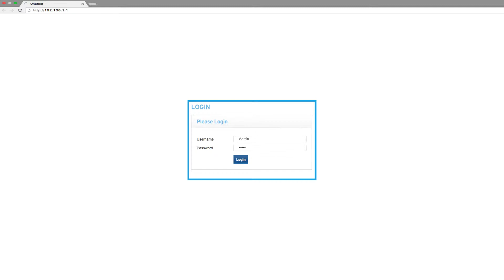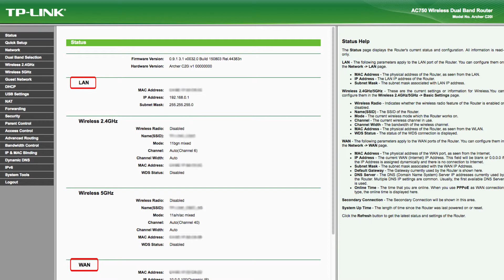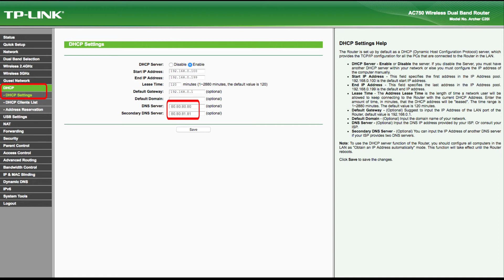Freenom World TP-Link Archer C20i HowTo (English)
FreenomWorld is a fast and anonymous Public DNS resolver. This video shows how to change your DNS settings on the following router/access point: TP-Link Archer C20i. Set your DNS to 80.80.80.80 and 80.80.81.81 today to browse fast and anonymously.